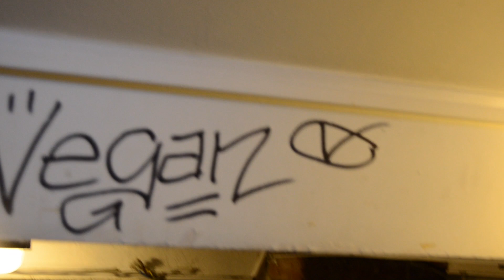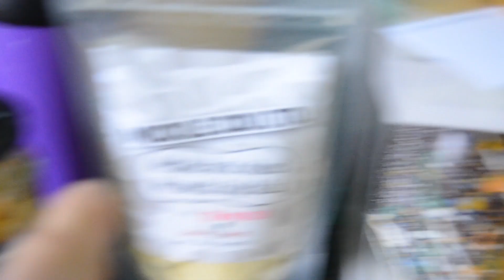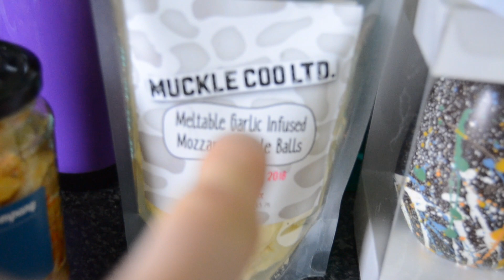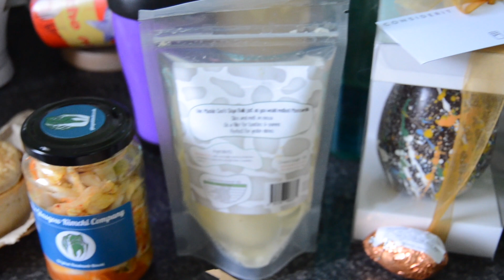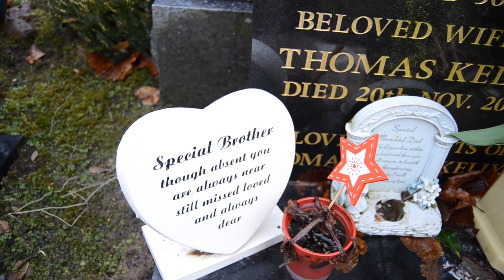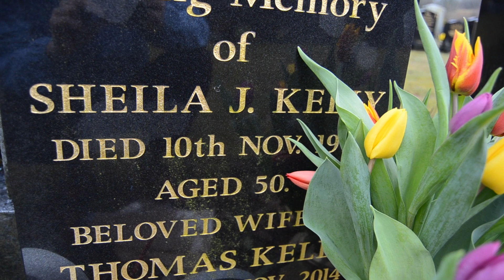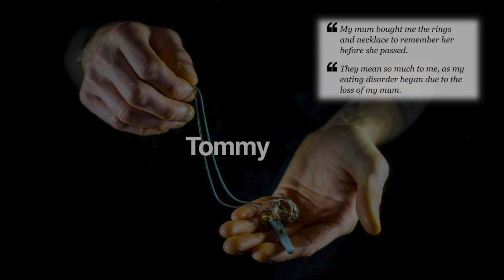March 2018 Vegan Fete At Flying Duck In Glasgow&Mothers Day Vlog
Vlog from the recent March 2018 Vegan fete at the Flying Duck Bar in Glasgow Scotland,and my vegan food haul from the event,as well as vlog at my mums graveside laying flowers for Mothers Day.

Gwen Estes.